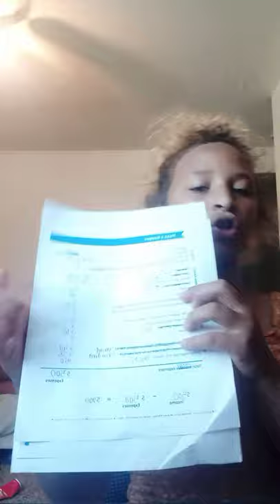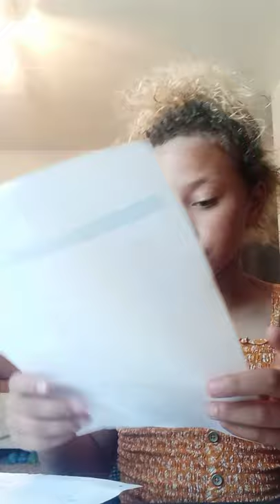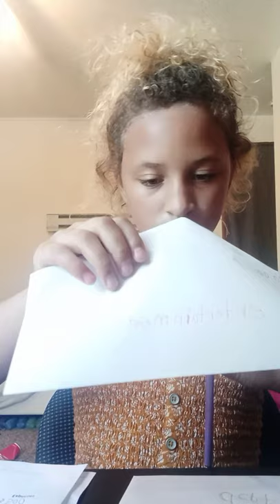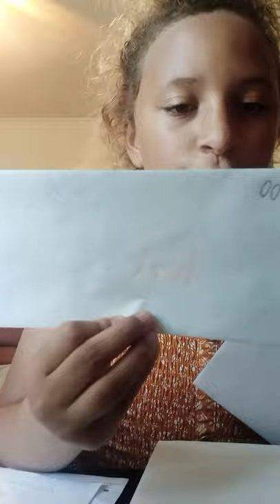stuffing my mother's money envelopes